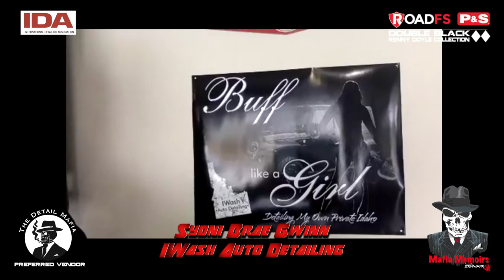On-going Education and Excellent Service are Critical to Growing Your Detailing Business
This week we are on the road visiting Sydni of IWash Auto Detailing.  She is a TRUE detailer and we have a great visit at her shop.  We explore

• Her unique story about how she got started
• Growing her business
• The importance of continual training
• Unique things she does to provide the best customer experience possible
• Women detailers in the industry
• A tour of her VERY organized shop

Mafia Memoirs is a production of RoadFS and Zenware